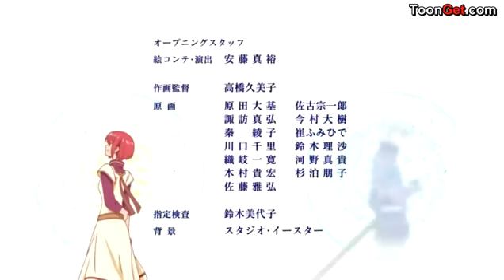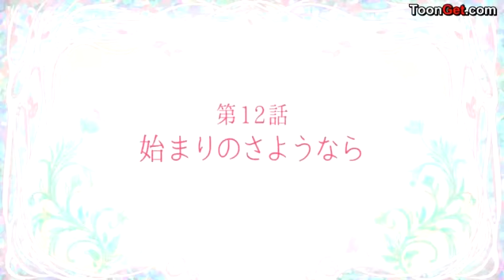Snow White with the Red Hair Season 1 Episode 11 English Dubbed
Genres: Drama, Dub, Fantasy, Historical, Romance, Shoujo Shirayuki was a young girl born with unique apple-red hair. She meets a famous but foolish Prince .